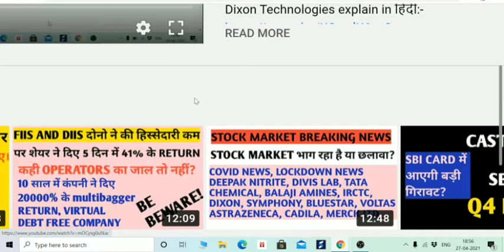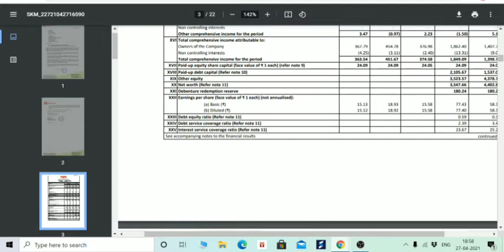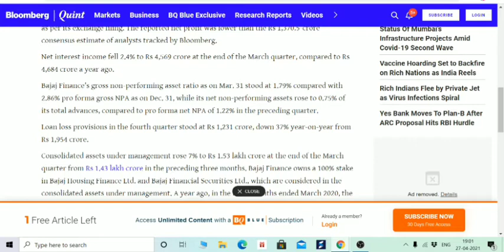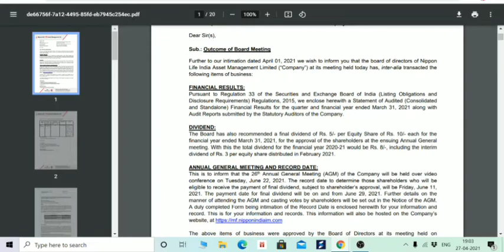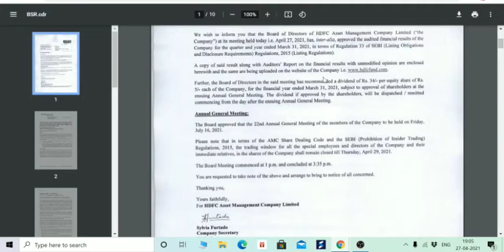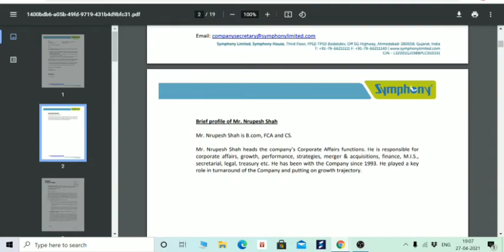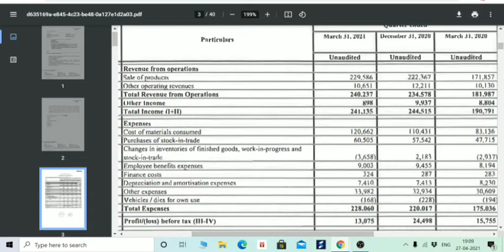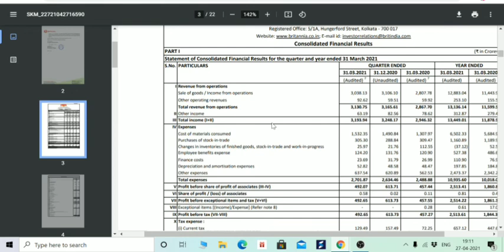BAJAJ FINANCE, AXIS BANK, NIPPON LIFE HDFC AMC, SYMPHONY, BRITANNIA, maruti suzuki Q4 RESULT, 2021